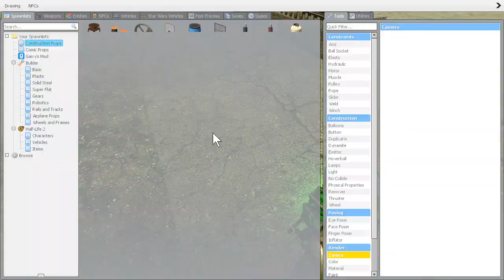ghost hunting in gmod because im bored (i didn't find any thing)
ghosts are not real